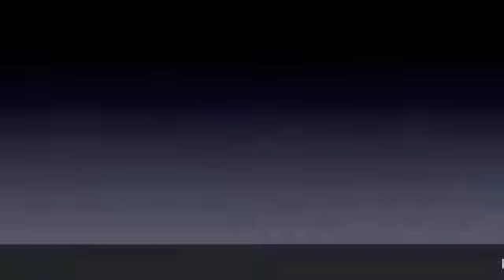Vorfrühling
An orchestral tone poem with optional voice solo, based upon a poem by Hugo von Hofmannsthal. The music describes the images of people and things that are touched by the spring wind.